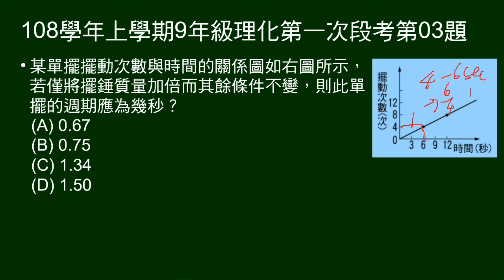108學年上9年級理化一段第03題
給單擺擺動次數與時間的關係圖，若將擺錘質量加倍而其餘條件不變，
問此單擺的週期。